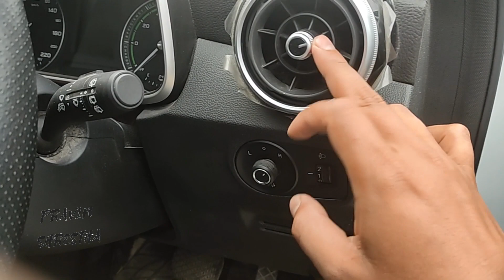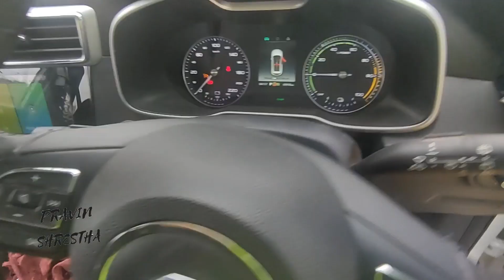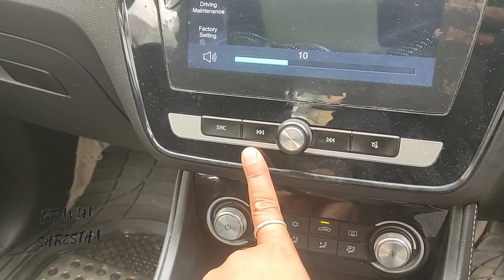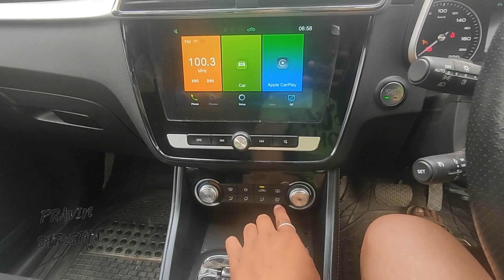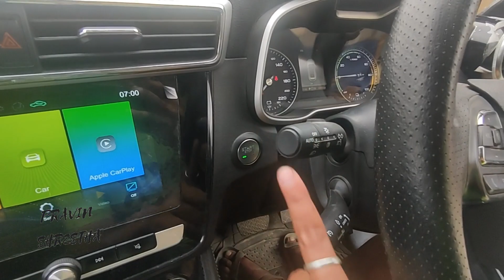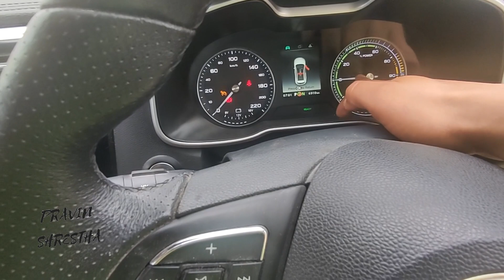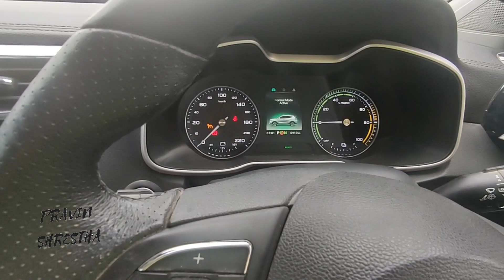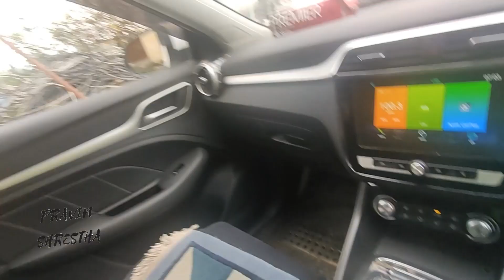MG ZS EV Review | (Electric Car) | Prudent Review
In this video the reviewer reviews about  the MG ZS EV finding out how it performs in real life. You can know about its range, performance, exterior as well as interior details. Hope you'll like it :)

About Me:
Hey, I am Pravin from Lalbandi, Sarlahi (Pradesh 02). Student of BEL and currently reading Renewable Engineering.